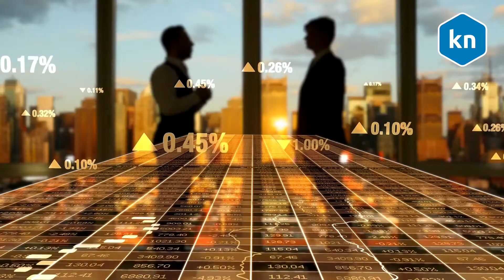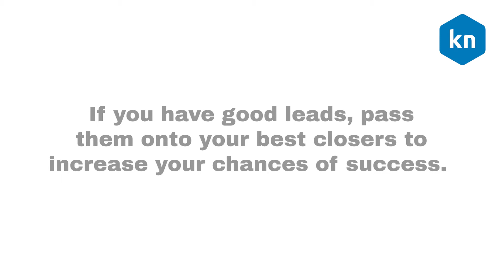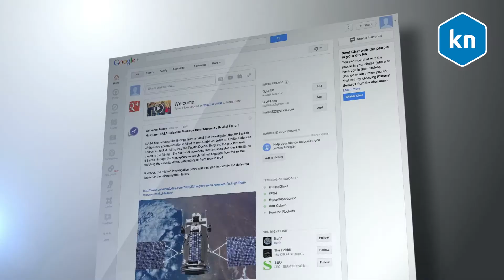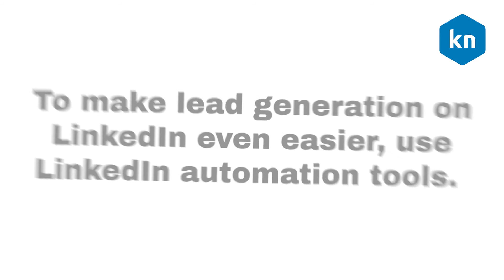How to Generate Leads for Your Sales Staff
to learn more about generating leads at scale with LinkedIn.

Terms Related To This Video:
LinkedIn Automation
linkedin automation
automation for linkedin
linkedin automation tools
linkedin automated messaging
linkedin automated messages
linkedin automation software
best linkedin automation tools 2019
ulinc linkedin automation
best linkedin automation tools
linkedin rockwell automation
linkedin marketing automation
linkedin sales navigator automation
linkedin automation tools 2019
linkedin outreach automation
linkedin lead generation automation
linkedin prospecting automation
linkedin post automation
linkedin cruise automation
leonard linkedin automation
linkedin emerson automation solutions
orca linkedin automation
linkedin lead automation
linkedin marketing automation tools
linkedin marketing automation software
linkedin message automation tool
linkedin inmail automation
handy linkedin automation
octopus linkedin automation
linkedin connection automation
linkedin automation tools free
linkedin recruiter automation
linkedin automation engineer
linkedin automation chrome extension
linkedin ats automation
linkedin automation free
b&r industrial automation linkedin
linkedin automation anywhere
linkedin automation system
linkedin sales automation
linkedin automation bot
best linkedin automation
best linkedin automation software
zopto linkedin automation
linkedin automation warning
automation logic linkedin
m&r automation linkedin
automation manager linkedin
automation technologies linkedin
robotic process automation linkedin learning
4 office automation linkedin
linkedin automation script
linkedin automation tester
linkedin robotic process automation
linkedin process automation
linkedin sage automation
automation plastics linkedin
linkedin quality automation
linkedin connection request automation
linkedin automation rules
linkedin sun automation
linkedin automation policy
linkedin test automation
automation ninjas linkedin
linkedin pacific office automation
safe linkedin automation
automation on linkedin
automation solutions linkedin
top linkedin automation tools
linkedin invitation automation
b&r automation linkedin
linkedin blueprint automation
linkedin beckhoff automation
automation architect linkedin
linkedin contact automation
automation consultants linkedin
linkedin email automation
linkedin automation extension
d&d automation linkedin
automationdirect linkedin
linkedin automation alfred
linkedin automation app
linkedin automation python
linkedin automation service
linkedin automation tester profile
linkedin automation limits
linkedin automation hero
linkedin eclipse automation
linkedin test automation engineer
i-automation linkedin
automation intellect linkedin
automation inc linkedin
linkedin industrial automation
linkedin automation jobs
linkedin jr automation
bryan jones linkedin jr automation
jarvee linkedin automation
linkedin automation testing jobs
linkedin intelligent automation intern
linkedin jobs safe from automation
automation experts linkedin
automation edge linkedin
linkedin summary for test automation engineer
linkedin recommendation for automation engineer
linkedin recommendation sample for automation engineer
linkedin recommendation for automation tester
automation finance linkedin
linkedin profile summary for automation tester
linkedin headline for automation tester
linkedin learning automation
how to get leads from linkedin
how to get leads through linkedin
how to generate leads through linkedin sales navigator
how to generate leads using linkedin pdf
how to find sales leads on linkedin
how to get leads in linkedin
how to get leads via linkedin
how to get business leads on linkedin
how to generate sales leads through linkedin
how to get real estate leads on linkedin
how to generate leads via linkedin
how to get leads with linkedin
how to get leads using linkedin
how to get more leads on linkedin
how to generate b2b sales leads on linkedin
how to get email leads from linkedin
how to get real estate leads from linkedin
how to generate leads on linkedin sales
linked inprospecting tool
linkedin prospecting tools
linkedin sales prospecting toolkit
b2b prospecting tool linkedin
linkedin prospecting tool
Does Linkedin send automatic messages?
How Do I Send bulk messages on linkedin?